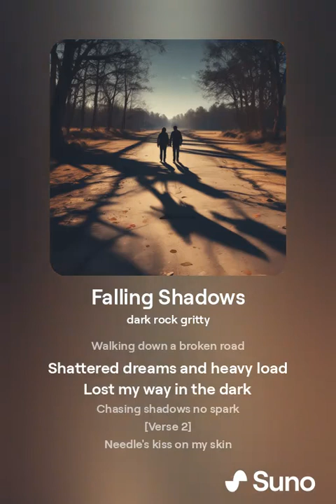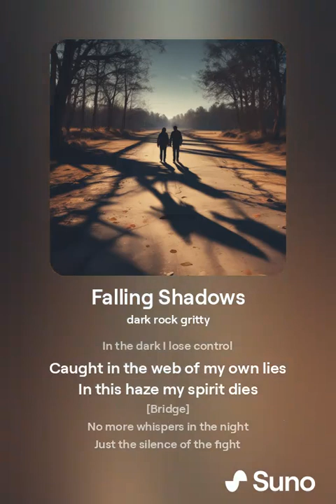Falling Shadows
Dive into the depths of despair with "Falling Shadows," a haunting dark rock anthem that captures the raw, gritty struggle of losing oneself to the relentless grip of addiction. Through brooding verses and a powerful chorus, this song explores the harrowing journey of chasing fleeting highs, only to be consumed by the shadows of lies and lost hope. With evocative lyrics and a gripping melody, "Falling Shadows" resonates with the pain of broken trust, shattered dreams, and the fight to reclaim one's soul from the darkness. This is a somber, yet compelling reflection on the devastating impact of drug addiction, making it a poignant addition to any dark rock playlist.